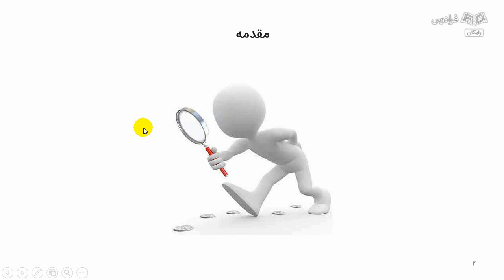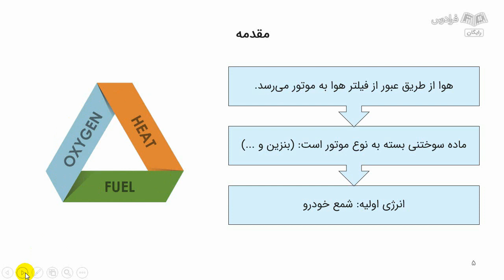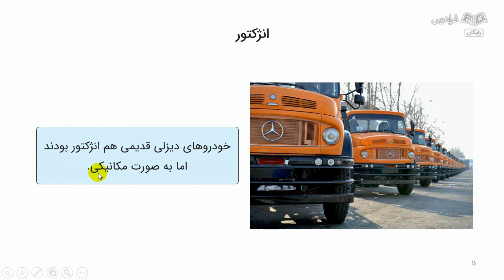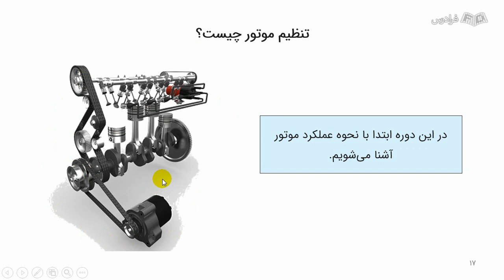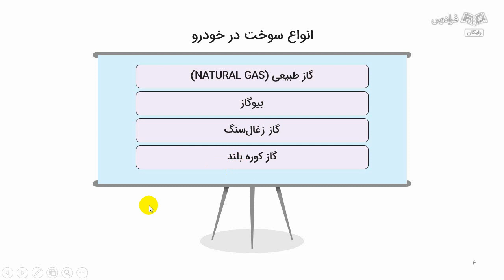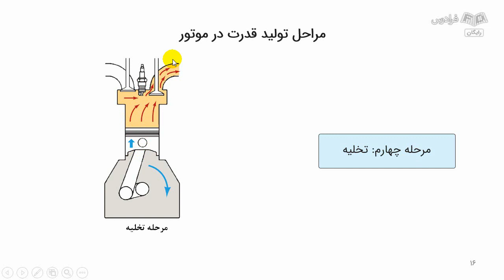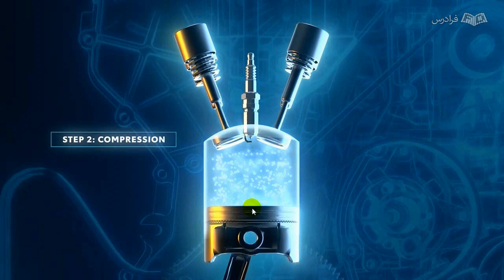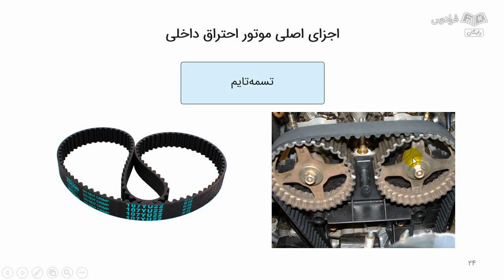آموزش تنظیم موتور خودروهای انژکتوری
FaraDars: آموزش تنظیم موتور خودروهای انژکتوری - (برای دسترسی به نسخه کامل‌تر آموزش و دانلود فایل‌های همراه آموزش روی لینک زیر کلیک کنید)

زمان‌بندی ویدئو:
0:00:00 درس ۱: مقدمه
0:11:38 درس ۲: تنظیم موتور چیست؟
0:18:40 درس ۳: مراحل تولید قدرت در موتور
0:29:06 درس ۴: انیمیشن نحوه کارکرد موتور
0:35:34 درس ۵: اجزای اصلی موتور احتراق داخلی

خودروی انژکتوری چیست؟

خودروی انژکتوری، خودرویی است که در آن، سوخت به صورت مستقیم به سیستم سوخت‌رسانی انژکتوری تزریق می‌شود. در این سیستم، سوخت از مخزن سوخت به سمت موتور می‌رود و در آنجا، با هوای وارد‌شده به موتور از سمت فیلتر هوا، ترکیب شده؛ سپس به داخل سیلندرها انتقال می‌یابد.

اهمیت یادگیری تنظیم موتور خودروهای انژکتوری چیست؟

تنظیم موتور خودروهای انژکتور، به دلیل تغییراتی که در سیستم سوخت اتفاق می‌افتد؛ می‌تواند تاثیر بسیاری بر عملکرد خودرو داشته باشد. در واقع، تنظیم موتور به معنی تعیین میزان سوخت و هوا که وارد موتور می‌شود؛ است. اگر تنظیم صحیحی صورت نگیرد؛ ممکن است مصرف سوخت خودرو بیشتر شود؛ کارکرد موتور ناپایدار شود؛ قدرت خروجی موتور کاهش یابد؛ بوی بنزین در داخل خودرو احساس شود و در نهایت، احتمال خرابی موتور افزایش یابد.

در این فرادرس، با اجزای اصلی موتور و سیستم برقی آشنا شده، سپس به سراغ نحوه عملکرد سیستم سوخت‌رسانی می‌رویم. در مرحله بعد، با سنسورها و عملگرهای تحت مدیریت خودرو آشنا می‌شویم و نحوه عیب‌یابی آن‌ها را به صورت کامل توضیح می‌دهیم. در انتها به کمک دستگاه دیاگ، عملیات عیب‌یابی را انجام داده و به کمک آن به رفع عیب خودرو می‌پردازیم.